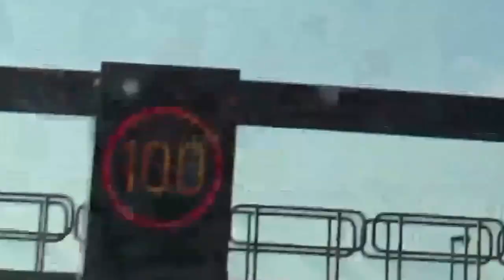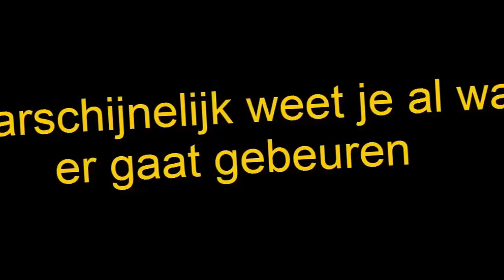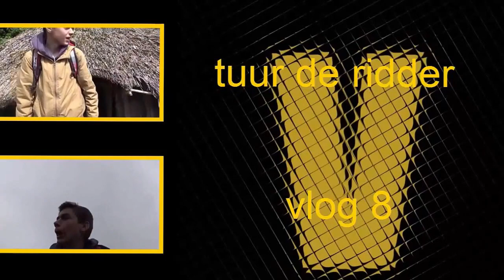funny moments tweedaagse